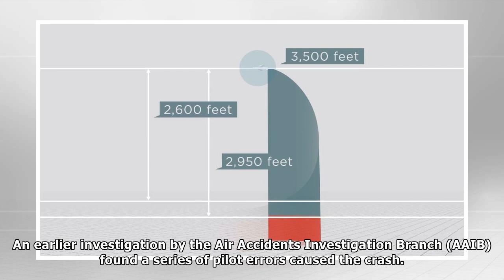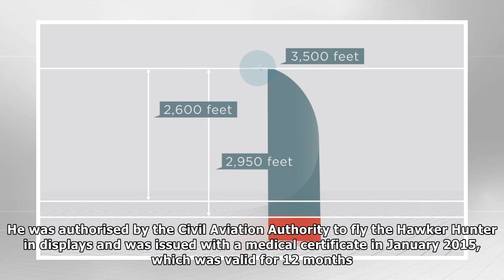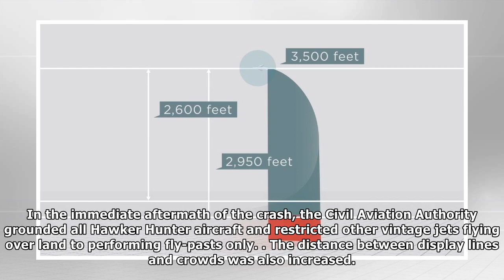Shoreham Airshow disaster pilot Andy Hill to be charged with manslaughter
By Sanya Burgess, News Reporter A pilot whose aircraft crashed during the Shoreham Airshow and ed 11 people will be charged with manslaughter, according to the CPS.  Andy Hill, from Sandon, Hertfordsh...